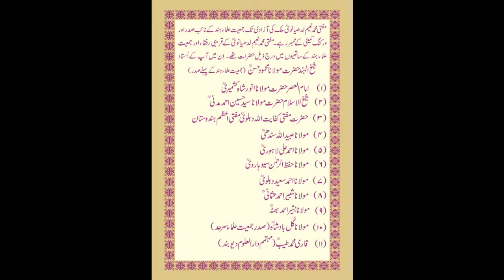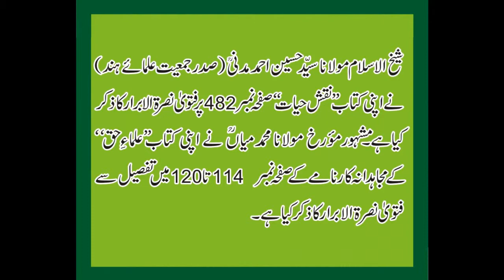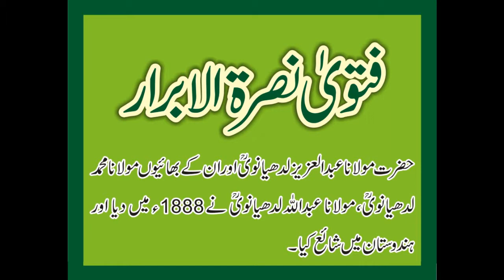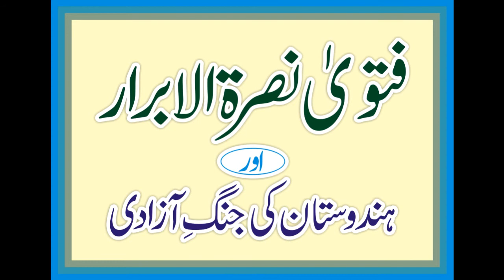Fatwa Nusrat ul Abrar and Freedom Struggle of India